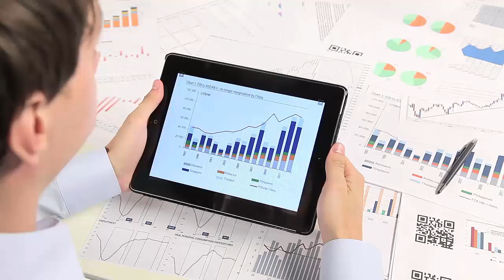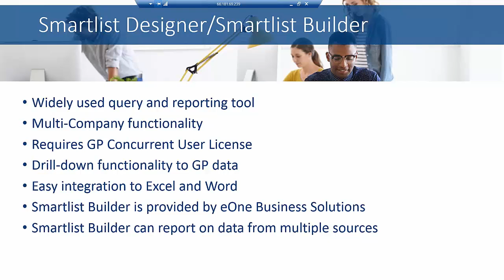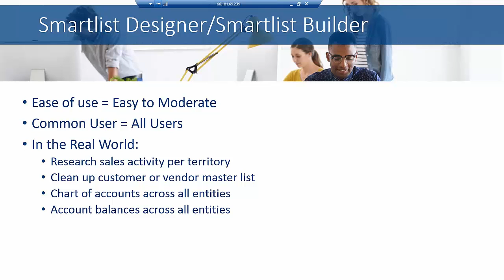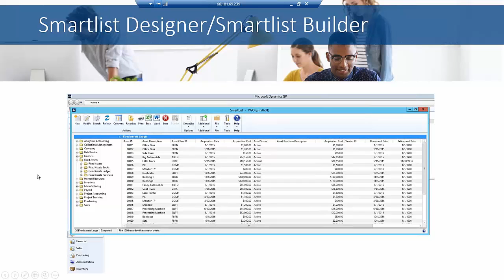Smartlist Designer and Builder for Microsoft Dynamics GP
- Discover Smartlist Designer and Smartlist Builder for Microsoft Dynamics GP